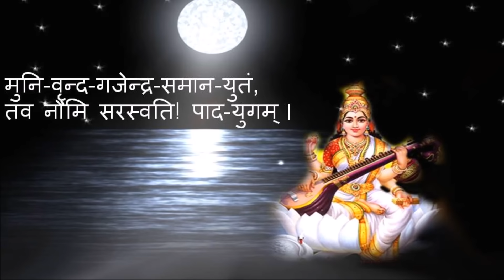Pashupatinath Sandhya Aarati With Lyrics. (Rabi Rudra pitamaha, Saraswati Estotra)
पशुपतिनाथको सन्ध्या आरती (सरस्वति स्तोत्र)
रबि रुद्र पितामह-बिष्णु- नुतं ..